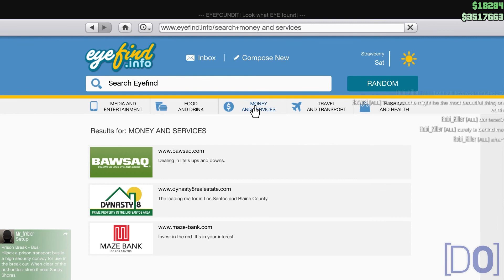Los Santos Misadventures | Part 4 - Car juggling, pedestrian dangers, & goose milk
We continue our new series of escapades in Grand Theft Auto Online with Part 4 of Los Santos Misadventures.

Highlights include the new sport of car juggling, Dan & Carl's struggles with a truck, and George somehow thinking that goose milk is a thing.

All games are TM and © of their respective publishers and / or developers. All game footage is used with permission from either the developers, publishers or PR agencies involved with the game/games featured or has either been bought from or downloaded from press asset websites.